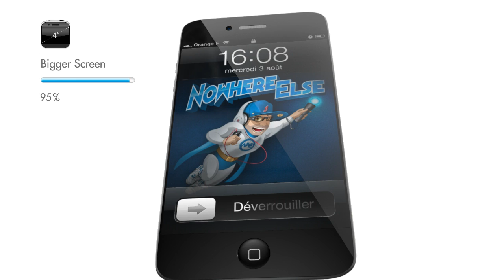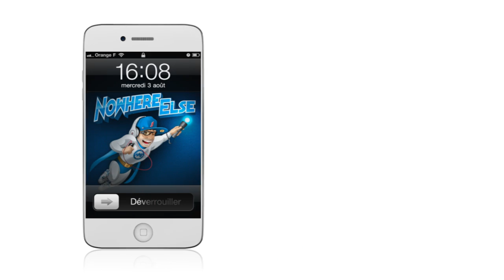iPhone 5 Rumor RoundUp! (Full Length)